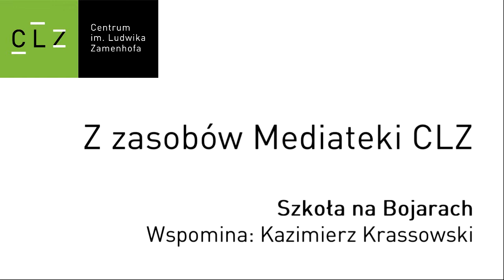Z zasobów Mediateki CLZ - Szkoła na Bojarach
Z zasobów Mediateki CLZ
Szkoła na Bojarach
Wspomina: Kazimierz Krassowski

Całość do wysłuchania w Mediatece CLZ w Centrum im. Ludwika Zamenhofa, ul. Warszawska 19